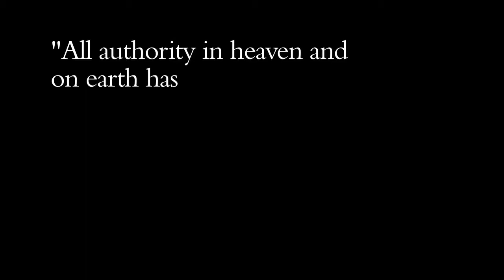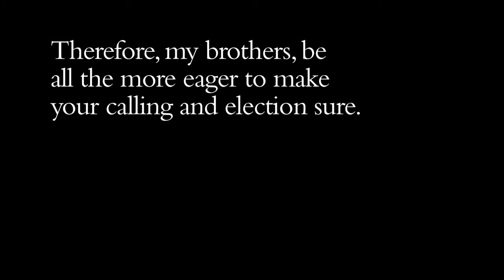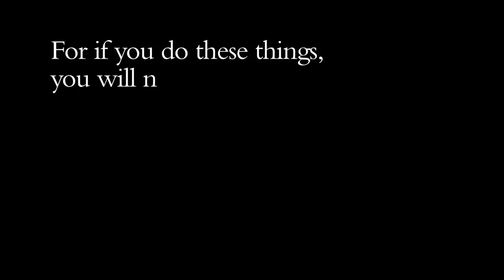"How Will God Use You?" - Concordia University Ann Arbor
With One Heart is a four-part video series detailing stories of triumph, overcoming adversity, and following God's will for our lives.

"How Will God Use You?" highlights the many ways in which God calls each of us individually for work in His kingdom.